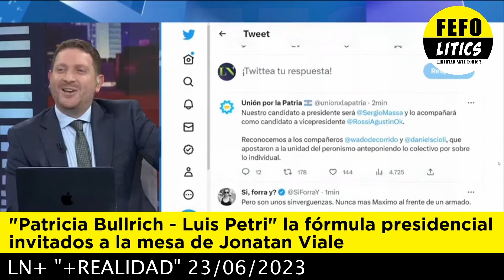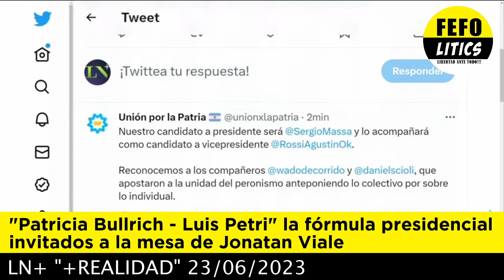Patricia Bullrich Luis Petri en mas realidad con Jonatan Viale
Patricia Bullrich estuvo con su candidato a viceperesidente en la mesa de Jonatan Viale. hablaron de los proyectos de gobierno y de las leyes que piensan derogar.

Mientras estaban en la entrevista se conoció que se bajaban las 2 listas conocidas de el frente de todos hoy unidad por la patria y que se formaba una lista unica con massa y rossi.
A lo que Patricia Bullrich respondio que ellos le iban a ganar y que la gente iba a votar lo que estuviese más lejos de Massa.

Patricia se ve ganadora y se la nota con mucha confianza.